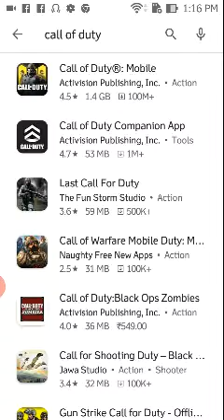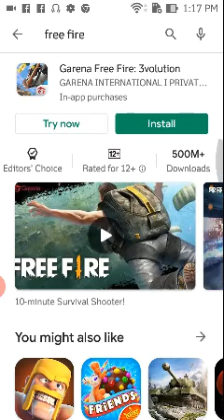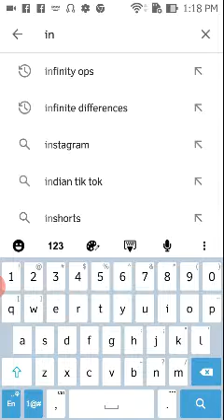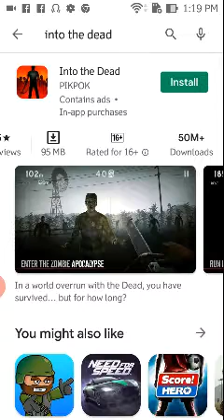પબજી ને ટક્કર આપતી બીજી સાત ગેમ